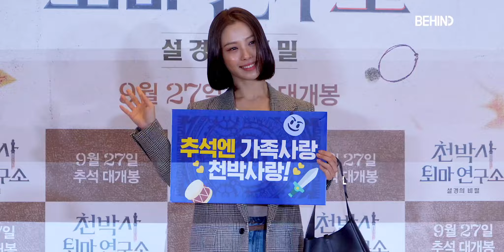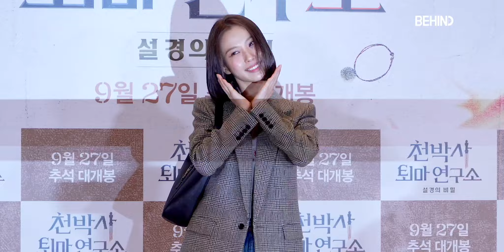고민시(GoMinsi), '보는 순간 빠져드는 인형 미모' 단발 여신의 러블리 하트··· '천박사' VIP시사회 [비하인드]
[비하인드=김태석기자] 배우 고민시가 9월 21일 서울 용산구 CGV 용산아이파크몰에서 열린 영화 '천박사 퇴마 연구소: 설경의 비밀' VIP시사회에 참석해 레드카펫을 밟았다.

강동원, 허준호, 이솜, 이동휘, 김종수, 박소이 등이 출연하는 '천박사 퇴마 연구소: 설경의 비밀'은 귀신을 믿지 않지만 귀신 같은 통찰력을 지닌 가짜 퇴마사 '천박사'(강동원)가 지금껏 경험해본 적 없는 강력한 사건을 의뢰받으며 시작되는 이야기를 그린 영화로, 오는 9월 27일 개봉한다.